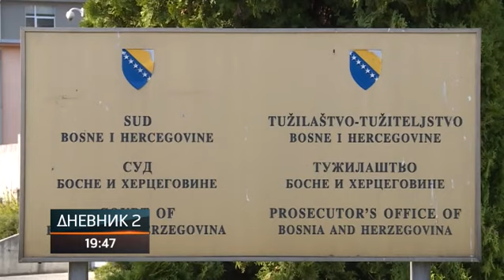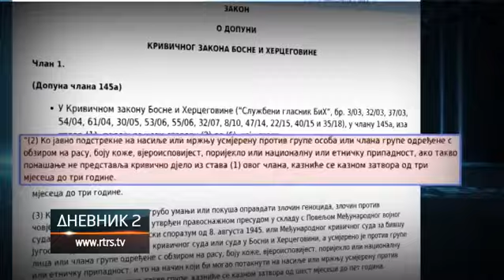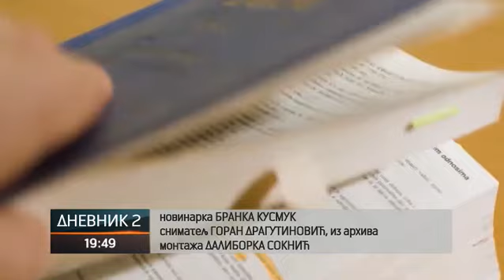Inckova odluka napravila pometnju i u pravosuđu BiH